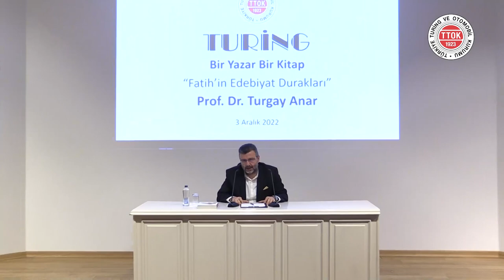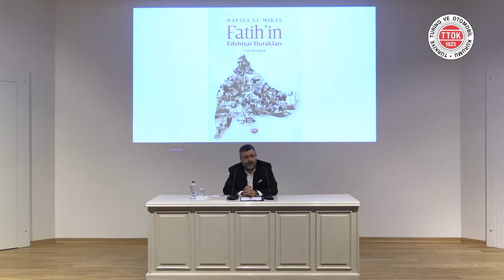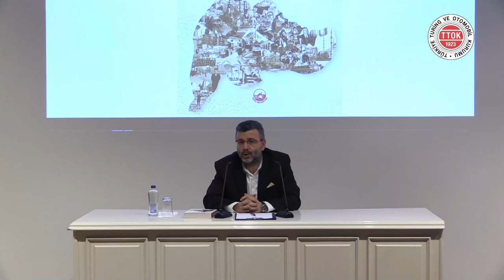Fatih’in Edebiyat Durakları | Prof. Dr. Turgay Anar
▌Fatih’in Edebiyat Durakları | Prof. Dr. Turgay Anar | 3 Aralık 2022▐

Türkiye Turing ve Otomobil Kurumu kültür sanat etkinlikleri kapsamında hazırlanan “Bir Yazar Bir Kitap” programında; yazarlar yeni çıkan kitaplarını tanıtıp yazarlık serüvenlerini hayat hikâyelerinden kesitler ile sunmaktadır.

Prof. Dr. Turgay Anar Kimdir?

İstanbul’da, Üsküdar’da doğdu. İstanbul Üniversitesi Türk Dili ve Edebiyatı Bölümünden mezun oldu (2001). Marmara Üniversitesinde yüksek lisansını (2004), İstanbul Üniversitesinde “Yeni Türk Edebiyatında Edebiyat Mahfilleri” çalışmasıyla doktorasını tamamladı (2011). Doktora sonrası araştırmalarını Amerika’da, University of Wisconsin-Madison’da yaptı (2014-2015).

Eserlerinden bazıları: Mekândan Taşan Edebiyat: Yeni Türk Edebiyatında Edebiyat Mahfilleri (2012), Sonsuzluğun Yüzleri: İkinci Yeni Şiirinde Görsel Sanatlar (2015), Huzur Atlası: Ahmet Hamdi Tanpınar’ın Huzur Romanının Okuma Kılavuzu (2020). Janus’un Yüzü: Türk Edebiyatında Kanon ve Karşı-Kanon (2022), Hafıza ve Miras: Fatih’in Edebiyat Durakları (2022).

Ayrıca Ahmet Hamdi Tanpınar, Metin Eloğlu ve Ülkü Tamer’in kitaplarına girmemiş metinlerini derledi. İstanbul Medeniyet Üniversitesi Türk Dili ve Edebiyatı Bölümünde öğretim üyesi olarak görev yapmaktadır.

HAFIZA VE MİRAS
Fatih’in Edebiyat Durakları

Bir ilçenin hafızası, orada yaşayan insanların hayatlarını aşacak özelliklerle bezelidir. Onu bir araya getiren mimari eserler ile edebi sohbetler: evler, sokaklar ve kurumlar şehrin hafızasını farklı bir yolla inşa eder. Bu türden bir birliktelikle oluşan bütüne pekâlâ “edebiyat durağı” diyebiliriz. Edebiyat durakları: bir şehri, mekânı, mimari eseri, kısacası edebiyatla yan yana getirdiğimiz zaman orayı capcanlı tutan, bir nevi “yaşayan yerler” olarak da anlaşılmalıdır. Edebiyat, işte bu sebepten bile bir şehrin “taş ve toprak arasında “inşa edilmiş hafızasını işleyip ona kelimelerden bir zenginlik, bir estetik form ve derinlik verdiğinden değerlidir. Edebi hafızanın dolaştığı ve oluştuğu yerler, sonradan gelenlerin nasıl büyük bir mirasa sahip olduğunu anlamaya yöneltmelidir insanı… Bu mirası israf etmeden hakkıyla anlayabilecek bir bilinç ise bize lazım olan temeldir. Mirasının farkında olmayan bir nesil, er ya da geç iflas etmeye mahkûmdur…